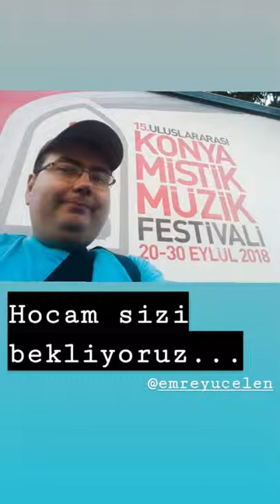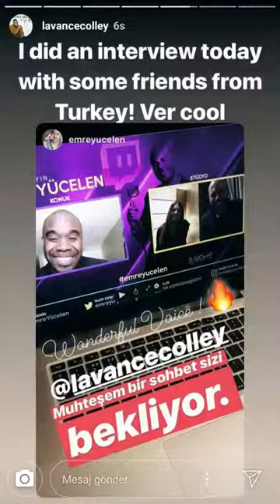Özgün'le Kamera Arkası #2 - Homayoun Shajarian ile müthiş hafta; Konya Mistik Müzik Festivali